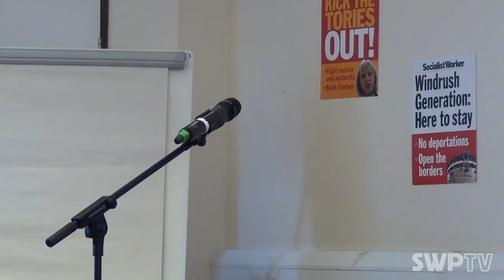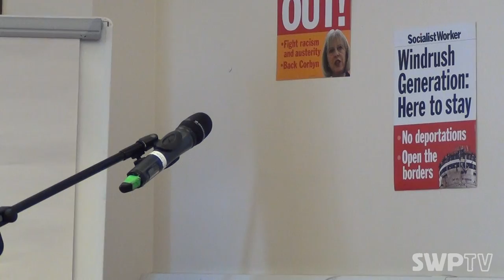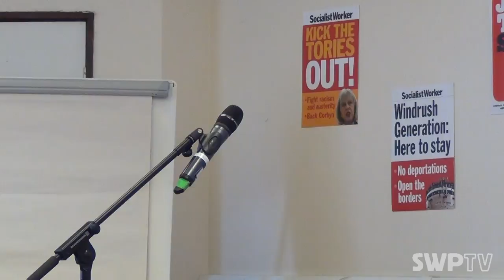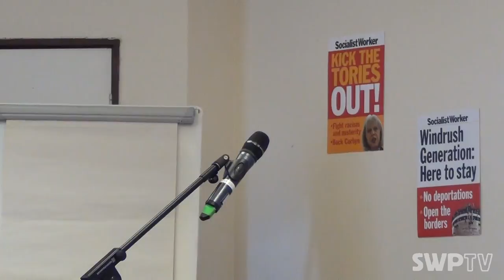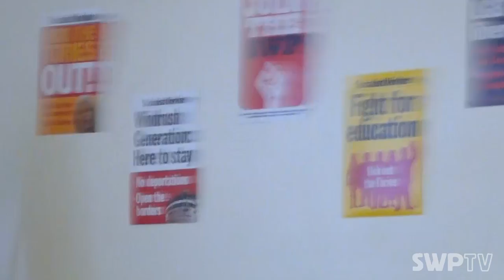Sounding the alarm: the alt-right, fascism and racist populism today - Weyman Bennett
Sounding the alarm:
the alt-right, fascism and racist populism today

Speaker: Weyman Bennett

July 2018